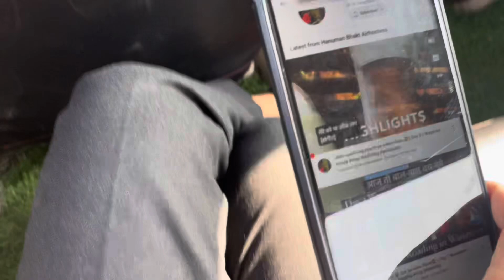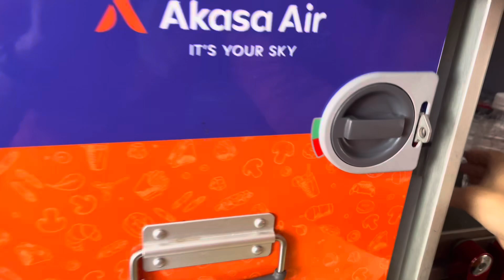Aaj Flight Mai Hua Kuch Special 😱